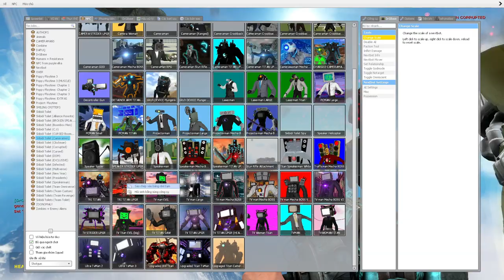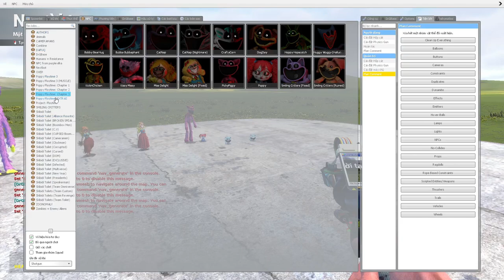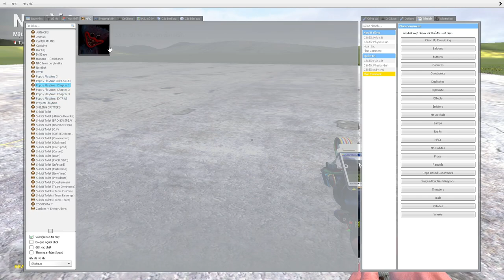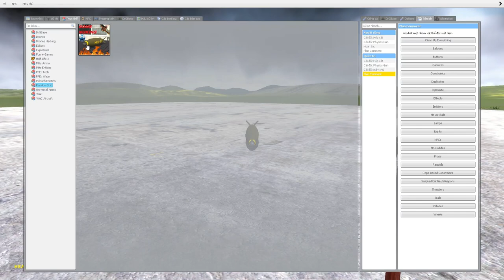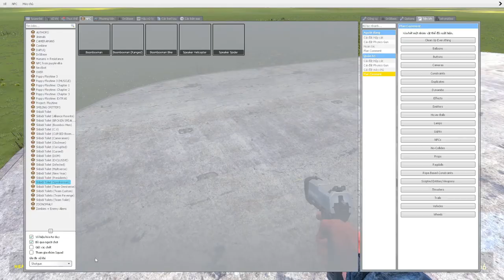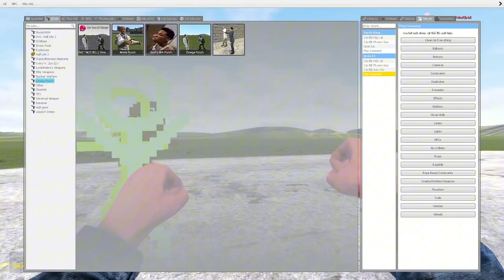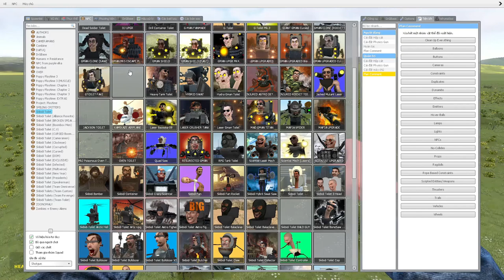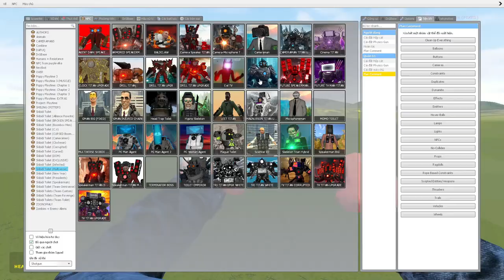skibidi toilet multiverse 293